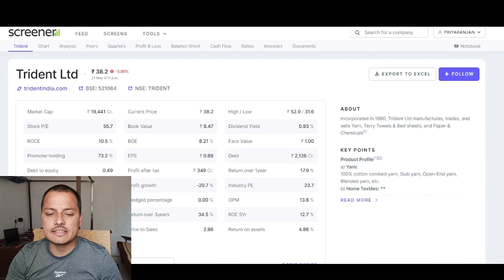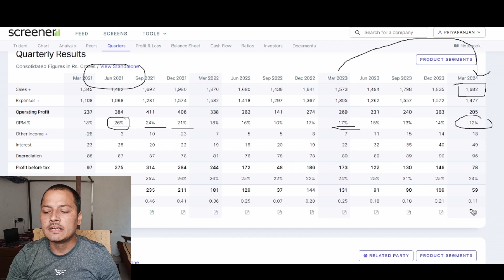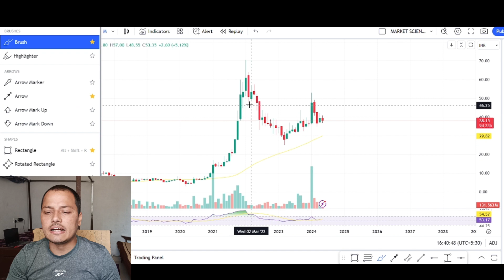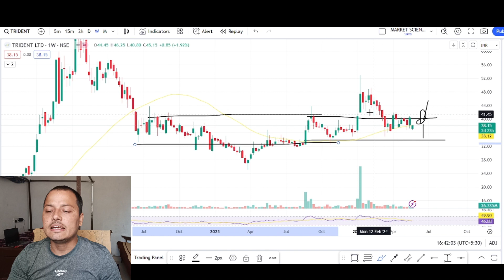TRIDENT SHARE LATEST NEWS || TRIDENT SHARE ANALYSIS || HOLD OR SELL || TRIDENT CRASH || TARGET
Topic Covered -
trident q4 result 2024
trident share result analysis
trident share news
trident share news todayt
rident share news today in hindi
trident share target tomorrow
trident news today in hindi
trident target price
trident target for tomorrow
trident target news
trident next target
trident latest news today
trident share,trident stock target